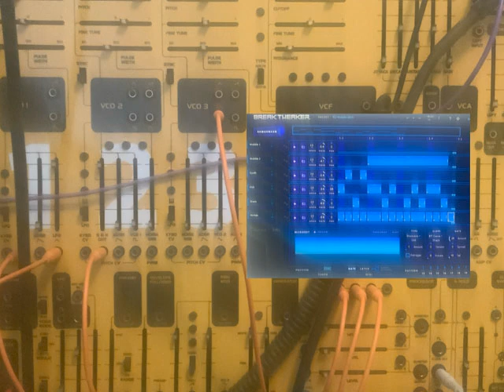breaktweaker and 2600 clone jam R2-D2 sounds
This is a cool jam that I did. There was a sale on breaktweaker for only 10 bucks.